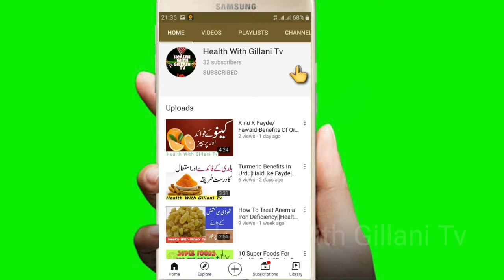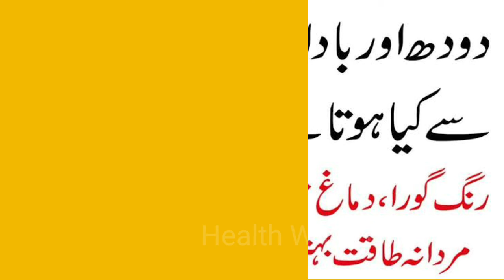Benefits Of Eating Almonds Benefits|Urdu&Hindhi|Badam khan K Fayde...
Deliver a Massive Amount of Nutrients. ...

Almonds Are Loaded With Antioxidants. ...

Almonds Are High in Vitamin E. ...

Almonds Can Assist With Blood Sugar Control. ...

Magnesium Also Benefits Blood Pressure Levels. ...

Almonds Can Lower Cholesterol Levels. ...

Almonds Prevent Harmful Oxidation of LDL Cholesterol.